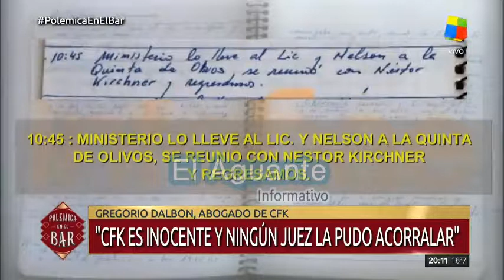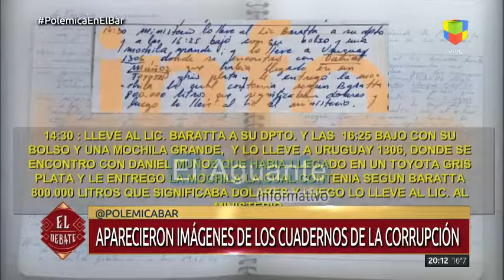IMPERDIBLE: GREGORIO DALBÓN EN POLÉMICA EN EL BAR